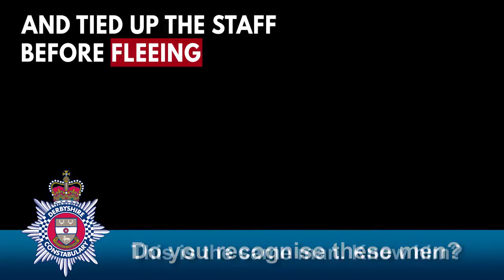Video shows robbers wearing ponchos raiding store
Police are looking for information on two men who robbed a shop in Etwall, Derbyshire while wearing ponchos. The men stole cigarettes, alcohol and the till and tied up the staff before fleeing the scene.